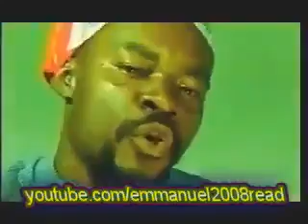DEMELÊ_--KRIZ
Haiti kanaval 2003